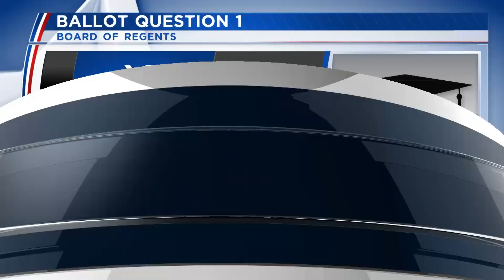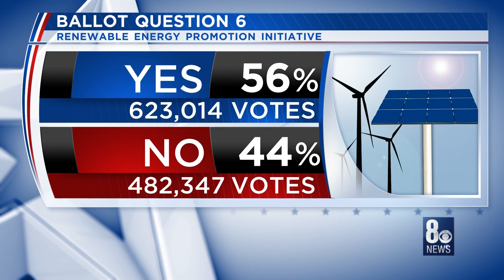8NN En Español: Breve Informativo para 11/04/2020